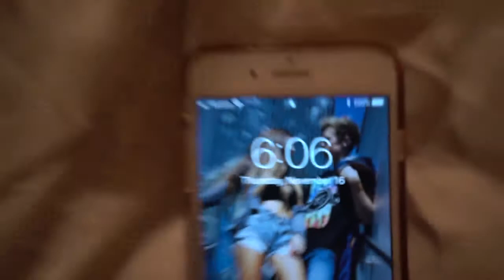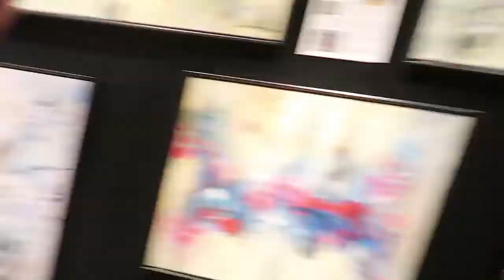DISCOVER SCUBA DIVING WHAT'S GOING ON HERE!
difference between scuba diving and snorkeling,

scuba diving andaman,

scuba diving meaning,

scuba diving dangers,

scuba diving tarkarli,

types of diving,

scuba diving gear,

scuba diving goa,

bikini babe,

scuba diving videos,

types of diving,

how to swim underwater faster,

underwater swimming video,